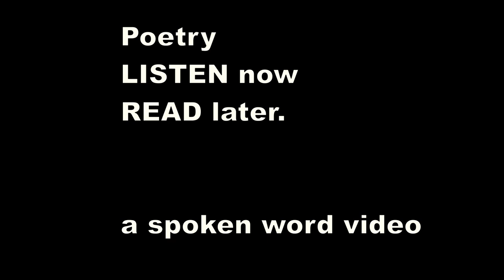Ivor Gurney - To certain comrades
Ivor Gurney wrote this in the trenches of World War One in 1916. He is talking about two comrades who have died, and noticing that, as is typical of us Brits, no one ever discussed their feelings with them while they lived.

Note that in this context "lovers" is the love between great friends, mateship, not sexual.

The line about England increasing is a reference to the hoped for postwar peace and prosperity.

TO CERTAIN COMRADES

(E. S. AND J. H.)

Living we loved you, yet withheld our praises
Before your faces ;

And though we had your spirits high in honour,
After the English manner

We said no word. Yet, as such comrades would,
You understood.

Such friendship is not touched by Death's disaster,
But stands the faster ;

And all the shocks and trials of time cannot
Shake it one jot.

Beside the fire at night some far December,
We shall remember

And tell men, unbegotten as yet, the story
Of your sad glory —

Of your plain strength, your truth of heart, your

splendid
Coolness, all ended !

All ended, . . . yet the aching hearts of lovers
Joy overcovers,

Glad in their sorrow ; hoping that if they must
Come to the dust,

An ending such as yours may be their portion,
And great good fortune —

That if we may not live to serve in peace
England, watching increase —

Then death with you, honoured, and swift, and

high;
And so — not die.